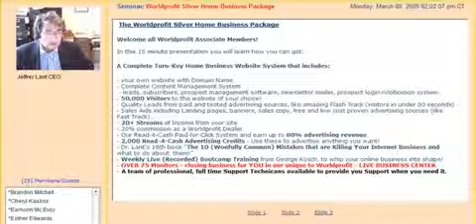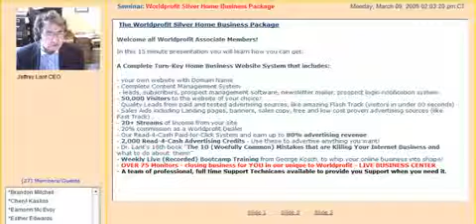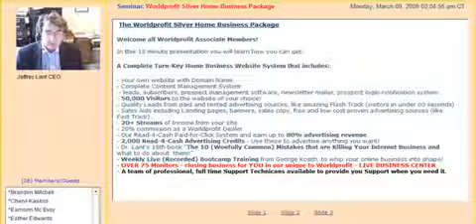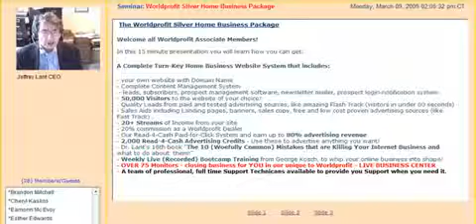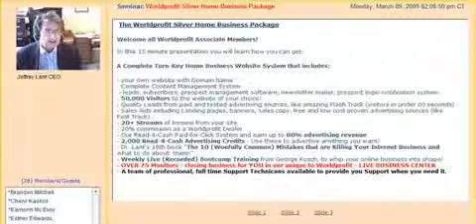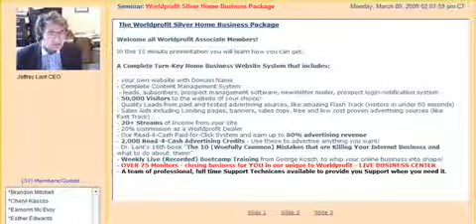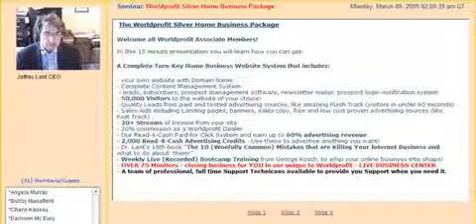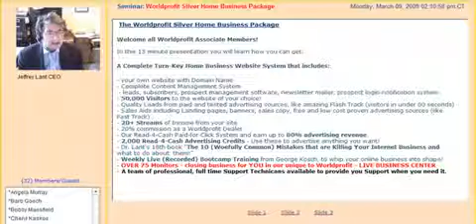This Silver Package Business Explosion!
This Silver Package today will take any biz to the highest level possible!